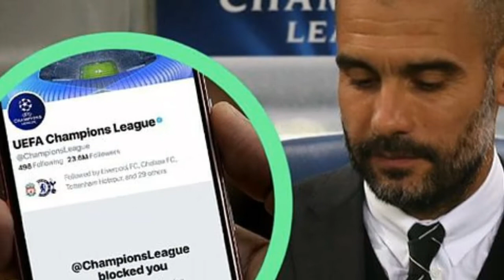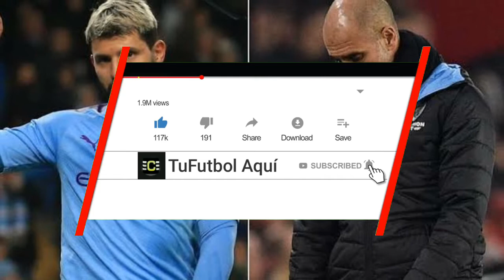MANCHESTER CITY SANCIONADO POR LA UEFA ! MANCHESTER CITY SIN CHAMPIONS LEAGUE POR 2 AÑOS !!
**Apoyo al Canal (Toda ayuda es Bien Recibida y Agredecida)
*Donaciones:

Apoyanos con tu suscripcion! No te cuesta nada y nos ayudas muchisimo! 😎🖒